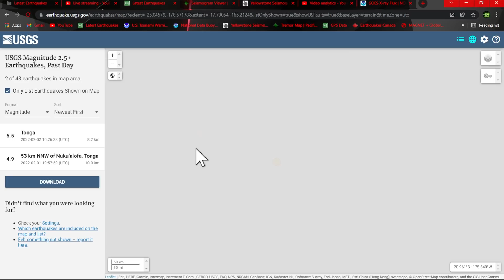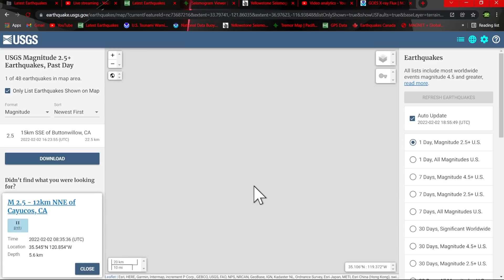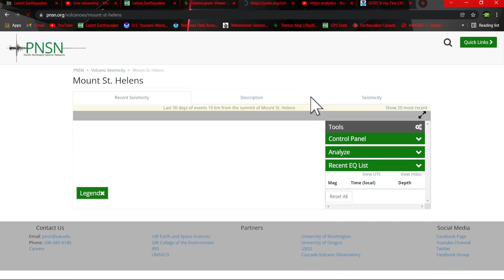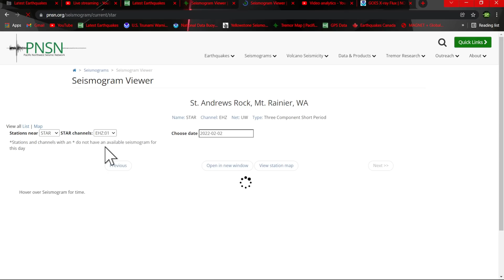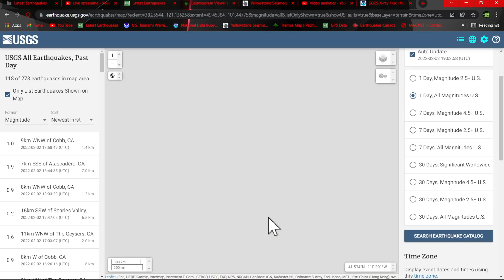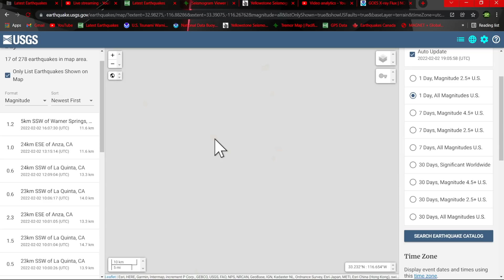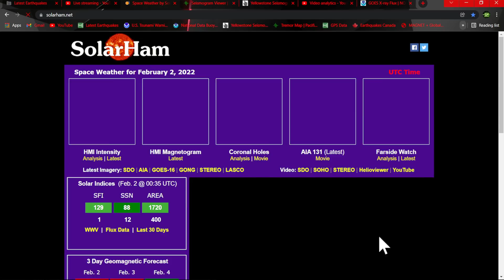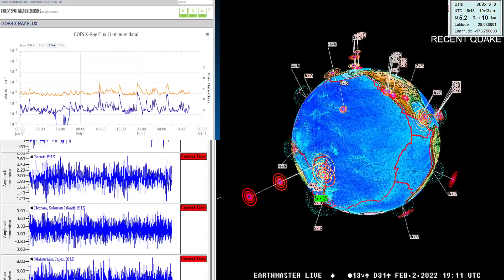West coast earthquake update, Swarm continues in the Kermadec Trench area.. Wednesday 2/2/22